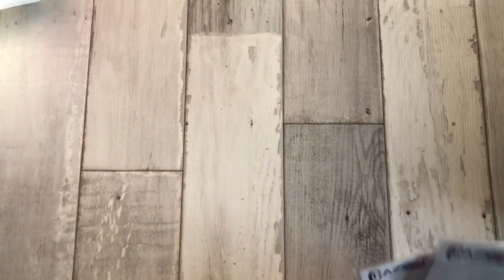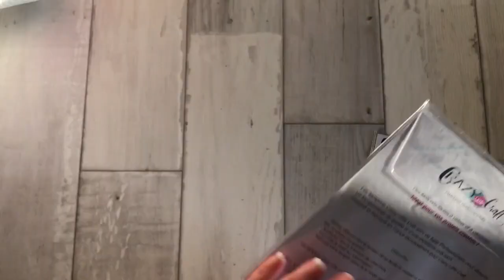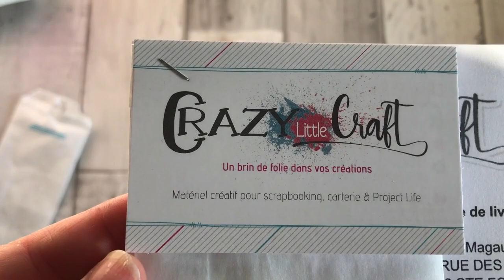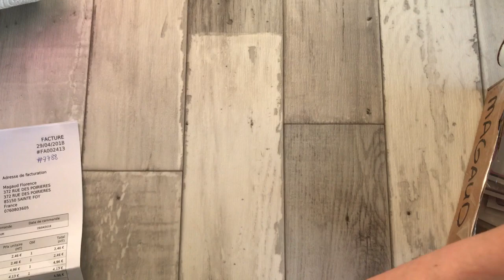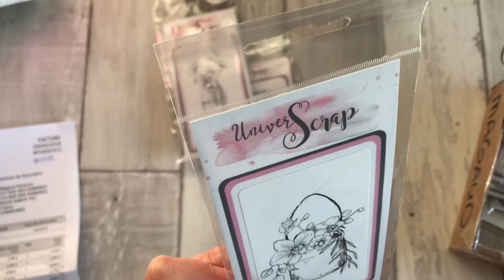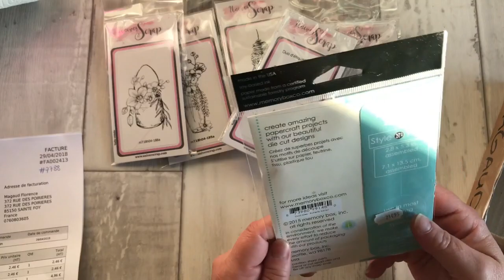Haul Crazy Little Craft et Univers scrap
Coucou, une petite vidéo Haul !